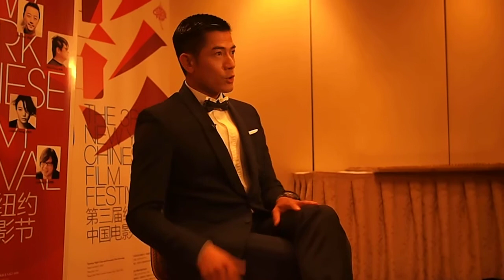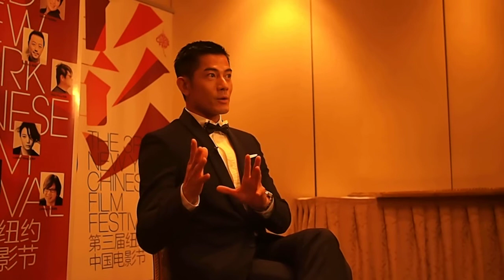Aarok Kowk at 3rd New York Chinese Film Festival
Aarok Kowk received Outstanding Asian Artist Award at the 3rd New York Chinese Film Festival!